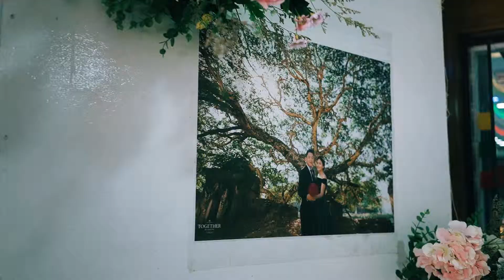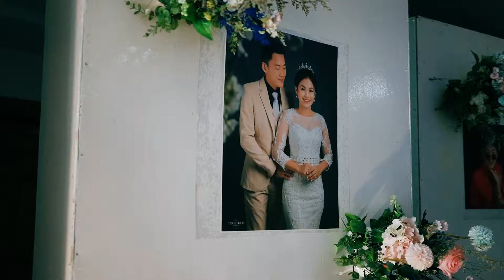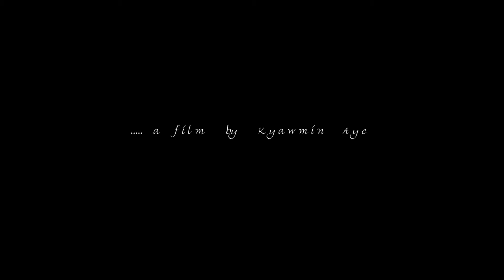San Hay Mar Cinematic